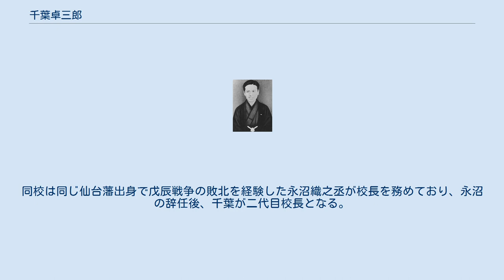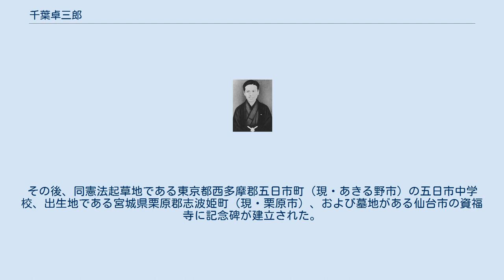千葉卓三郎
千葉卓三郎 千葉 卓三郎（ちば たくさぶろう、嘉永5年6月17日（1852年8月2日） - 明治16年（1883年）11月13日）は、日本の武士（仙台藩士）、教育者、自由民権運動家。
私擬憲法「日本帝国憲法」（通称：五日市憲法）の起草者として知られる。
 1852年(嘉永5年6月17日)8月2日、仙台藩・陸奥国栗原郡刈敷村（現・宮城県栗原市志波姫、地図）に仙台藩の下級士族である千葉宅之丞と妾のちかの長男として生まれる。
3歳のときに母親が千葉家を去り、義母に育てられる。
11歳で仙台藩藩校・養賢堂（ 北緯38度16分6秒 東経140度52分16秒 / 北緯38.26833度 東経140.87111度 / 38.26833; 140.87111 (仙台藩藩校・明倫養賢堂（跡地は宮城県議会議事堂）)）にて大槻磐渓に師事。
 1868年（明治元年）、16歳にして戊辰戦争勃発。
仙台藩士として出征、白河口の戦いに参加するも敗戦を経験する。
その失意から、1871年に上京し、神田駿河台のニコライ (日本大主教)より受洗。
1872年（明治5年）、地元の水沢県に設けられたハリストス正教の祈祷所（後の金成ハリストス正教会、地図）にて洗礼を受ける。
1974年に神仏不教の罪で服役。
 1875年にニコライのもとを去り、安井息軒に師事するも一年で安井が亡くなり、カトリック宣教師ウィグルスに師事、1877年にはプロテスタント宣教師のロバート・S・マクレイに師事。
各地を遍歴し、医学・数学・ロシア語・国学・浄土真宗・儒学・正教・カトリック・プロテスタントを学び、一時は商人に転向する。
 1880年（明治13年）春より、自由民権運動が盛んだった神奈川県西多摩郡五日市町（現・東京都あきる野市）の村立小学校勧能学校（ 北緯35度43分45.6秒 東経139度13分29.6秒 / 北緯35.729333度 東経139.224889度 / 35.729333; 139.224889 (勧能学校跡（現・五日市ひろば）)）に勤務。
同校は同じ仙台藩出身で戊辰戦争の敗北を経験した永沼織之丞が校長を務めており、永沼の辞任後、千葉が二代目校長となる。
1881年（明治14年）、私擬憲法「日本帝国憲法」を教え子の深沢権八らと起草したとされる。
 1882年（明治15年）には持病の結核・胃病が悪化し、療養生活に入り、1883年（明治16年）11月12日、治療の甲斐なく東京府本郷区（現・東京都文京区本郷）の竜岡病院にて死去。
享年31。
養女により、宮城県仙台区（現・宮城県仙台市青葉区）の北山五山・資福寺（ 北緯38度16分59.4秒 東経140度51分36.6秒 / 北緯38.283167度 東経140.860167度 / 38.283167; 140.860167 (資福寺（卓三郎の墓所）)）に葬られた。
 1967年に深沢家の土蔵に眠っていた千葉の大量の文書や蔵書が偶然日の目を見た。
 1968年（昭和43年）、色川大吉・東京経済大学教授（仙台の（旧制）第二高等学校から東京帝国大学に進学）により、深沢家土蔵（ 北緯35度44分57秒 東経139度12分24.4秒 / 北緯35.74917度 東経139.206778度 / 35.74917; 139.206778 (五日市憲法が発見された深沢家の土蔵（東京都指定史跡 深沢家屋敷跡）)）から私擬憲法「日本帝国憲法」が発見され、五日市憲法と名づけられた。
その後、同憲法起草地である東京都西多摩郡五日市町（現・あきる野市）の五日市中学校、出生地である宮城県栗原郡志波姫町（現・栗原市）、および墓地がある仙台市の資福寺に記念碑が建立された。